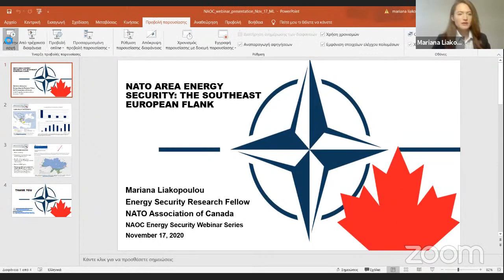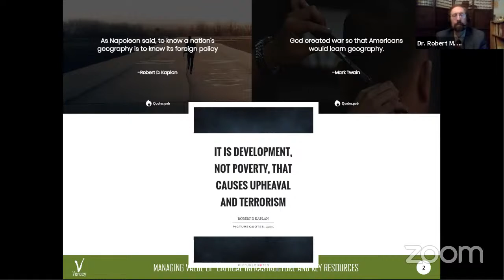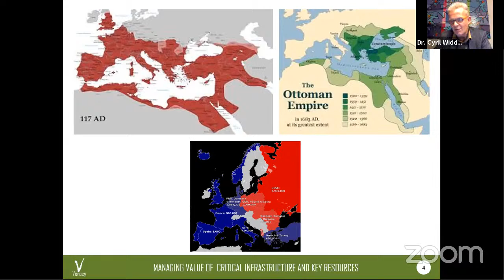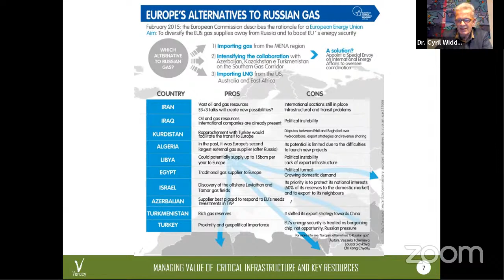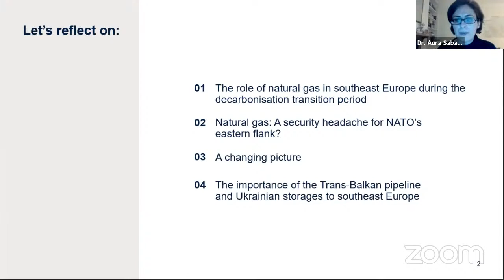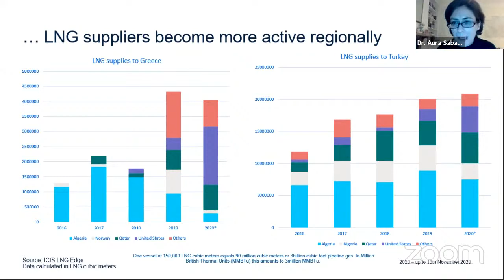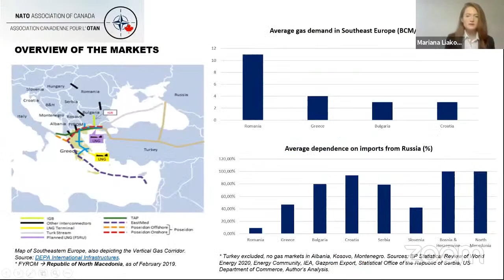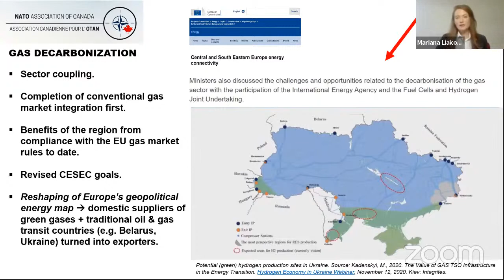NATO-Area Energy Security: The Southeast European Flank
The webinar addresses the geopolitics of the energy transition on NATO's Southeast European flank and its implications for Europe at large. European energy security requires the integration of natural gas markets in the Western Balkans and Eastern Europe. So within a broader perspective, the webinar addresses such questions as the following: What does the decarbonization of Europe's natural gas sector mean the for East European (and West Balkan) countries? What steps these countries have taken to align with the European Union's norms and legislation? Most important, what are the geopolitical implications, for the regions and Europe as a whole, of Europe's planned transition to a carbon-neutral economy by mid-century?

Our Speakers

Dr. Robert M. Cutler, the panel moderator, is Senior Research Fellow and Director of the Energy Security Program at NATO Association of Canada. Educated at the Massachusetts Institute of Technology (ScB) and The University of Michigan (PhD), he started out as an academic specialist in Soviet foreign policy. After 1991 he branched out into policy analysis and consulting as an expert in International Energy Diplomacy, Security and Geo-economics, focusing on Europe and Eurasia. He has advised energy firms, governments, international institutions and NGOs while maintaining an active profile publishing widely in leading policy reviews, academic journals and the press. He is also Fellow, Canadian Energy Research Institute; Fellow, Canadian Global Affairs Institute; and Past Chairman, Board of Directors, Montreal Press Club.

Dr. Aura Sabadus is a senior journalist working for ICIS, a global energy news and data provider. Aura specialises in Eastern European and Turkish gas markets and is a research associate of the European Centre for Climate, Energy and Resource Security (EUCERS). She has earned her doctorate at King’s College London with a thesis on the impact of international pressures for reform and constraints arising from Russian energy security considerations on the liberalisation of the Turkish natural gas sector. She has written for American, British and Turkish publications and has taught courses on journalism and the deregulation of energy markets at British universities.

Mariana Liakopoulou is a research analyst focusing on natural gas security and geopolitics of the Caspian and Central Asian energy markets, as well as of the energy markets of Southeastern and Central and Eastern Europe. She is a Member, Roster of Experts, Energy Community Secretariat (Vienna); former non-resident Research Fellow in Energy Security and Geopolitics with Caspian Policy Center (Washington); former member of the Strategy and Communication Team of the European Union Agency for the Cooperation of Energy Regulators (Ljubljana).  Her research has addressed the decarbonization of the natural gas sector in Europe, the Southern Gas Corridor, and European energy security strategy.

Founder and Sr. Advisor, Geopolitics & Country Risk, Verocy B.V. Dr. Cyril Widdershoven is a veteran global energy market expert and founder of the Verocy consulting firm. He holds several advisory positions at international think tanks and Western energy firms. He has been senior manager and senior financial analsyst at such consultancies as Capgemini Consulting and Deloitte Financial Advisory Services. He has managed and advised their oil and gas department on the equity and bond markets. Over the span of several decades, he has led multiple energy publications, and lived and worked in throughout the Greater Middle East from Tunisia to Iraq, including the Arabian Peninsula, Syria and Turkey. Dr. Widdershoven earned his post-graduate degrees at King’s College, University of London, Department of War Studies, with a Master’s from the University of Nijmegen, Netherlands.

For more information about the NATO Association of Canada, please visit our